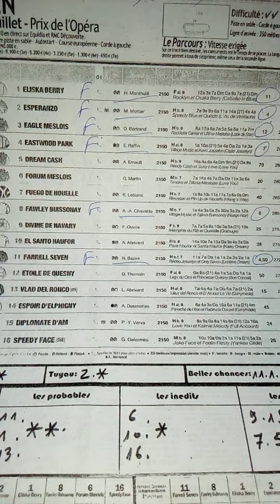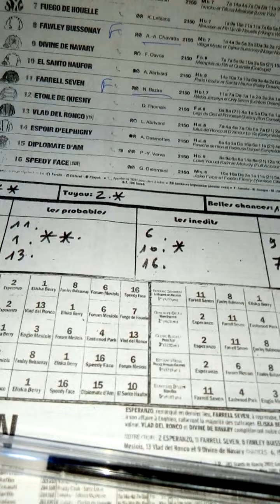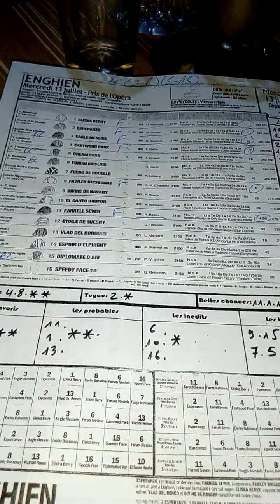Quinte+ mercredi 13 juillet 2022 a ENGHIEN..R1/8.Attele .Autostart 2150m.16 partants..